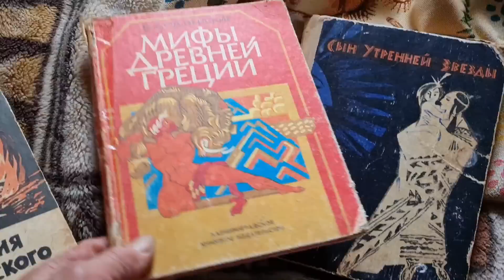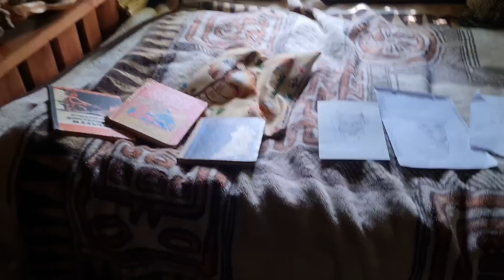Через несколько часов после того, как соседний участок стал нашим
Да, день был длинным и насыщенным, а потому я публикую то, что попало в объектив моей камеры после возвращения ребят из города, где состоялись формальности, после которых соседний участок и строения вновь вернулись к нашей семье.